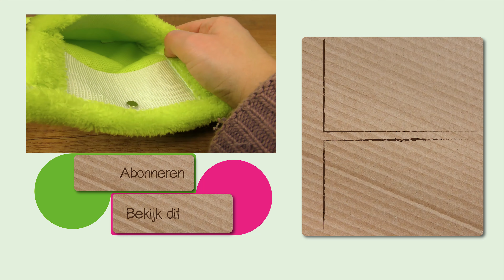1€ DIY IDEE | Eenvoudige DIY tas zelf maken voor weinig geld | Tas voor make-up en kleinigheden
1€ DIY IDEE | Eenvoudige DIY tas zelf maken voor weinig geld | Tas voor make-up en kleinigheden